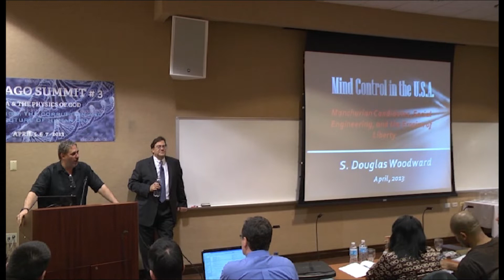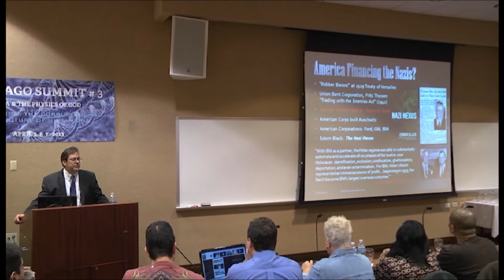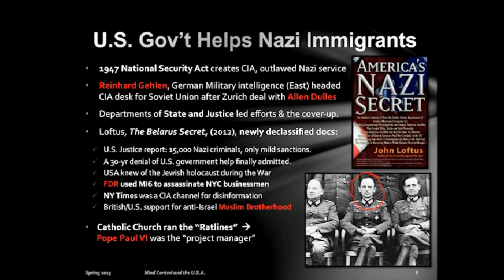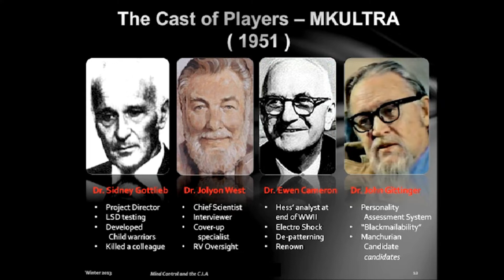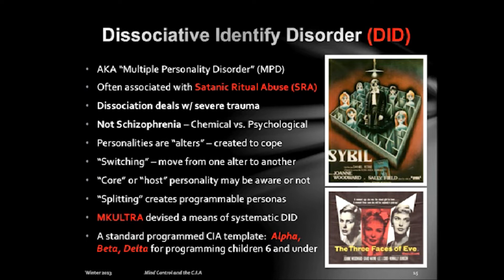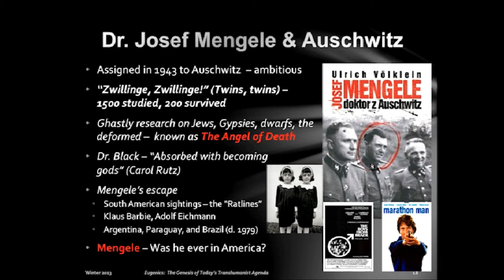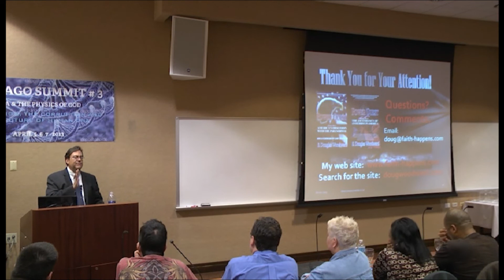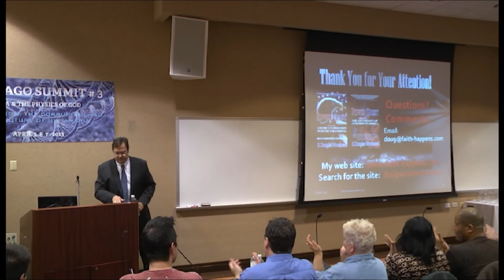MIND CONTROL IN AMERICA WHAT YOU DON'T KNOW WILL ENSLAVE YOU.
How the Nazi Germans imported their science of mind control.  This includes social engineering and the Manchurian Candidate and the ways they influenced social sciences in the USA.  The NAZI contributions beyond rocket technology included space medicine, genetics, lasers, anti-gravity, remote viewing, and psychological programming.  This presentation was taken from the book, POWER QUEST Volume 1 and Volume 2.